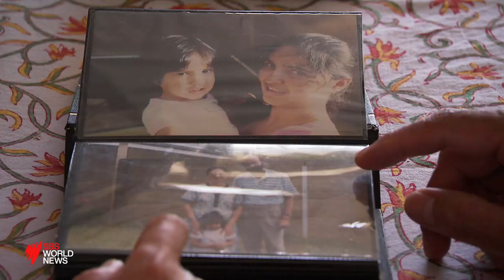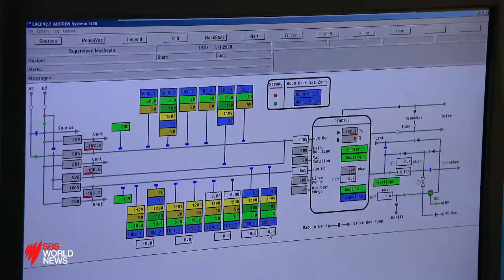Holographic phones and nanotech with Professor Chennupati Jagadish